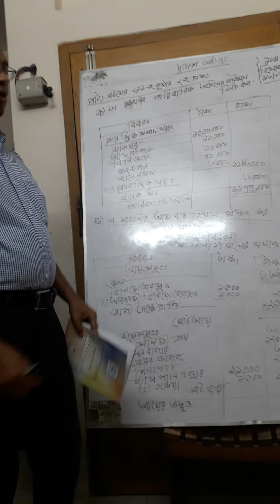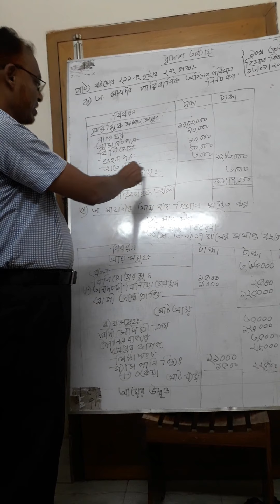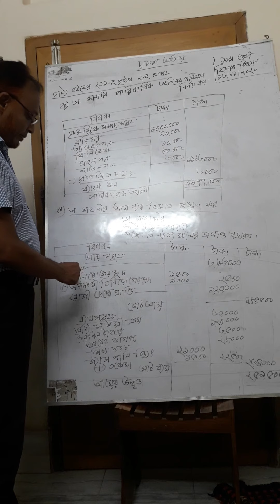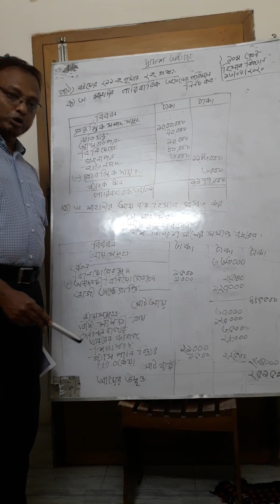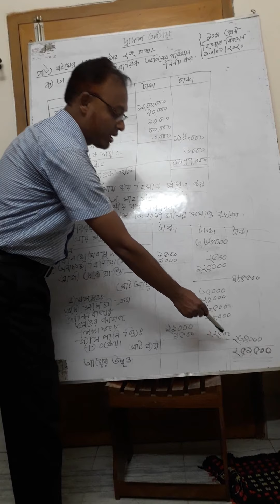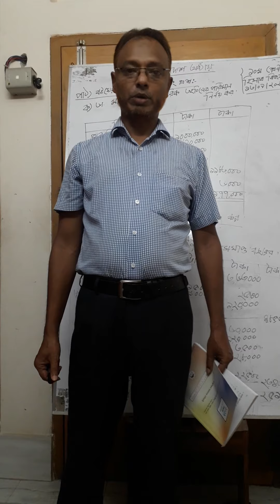Class 10. Accounting. Unit-12. Ex-2.